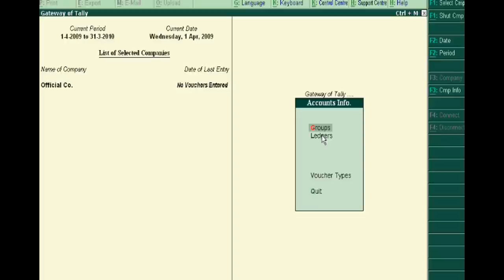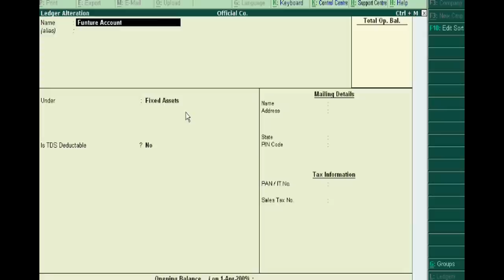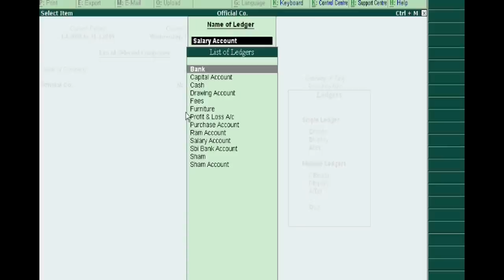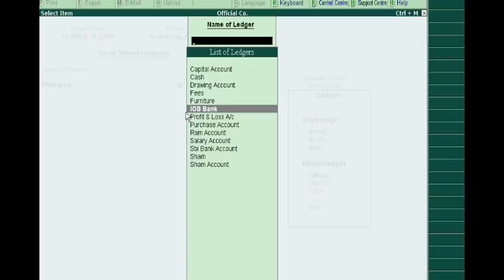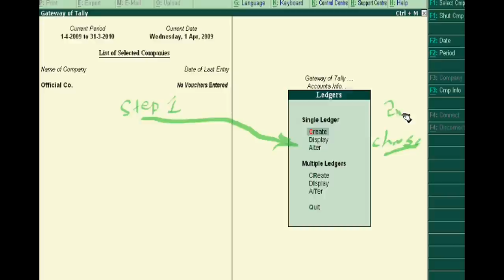Tally.ERP 9 ( 5 Part ) - Leger Accounts Alteration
If you want to buy Tally.ERP 9 Full Course in Pen-drive, you can buy at

In this part, we will teach to alter the ledge accounts of company in tally.erp 9